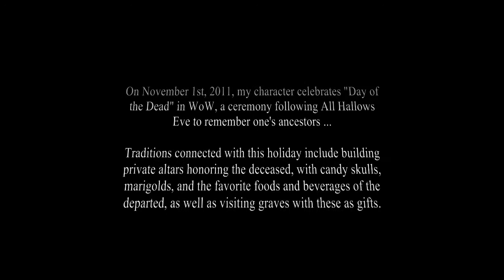Day Of The Dead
This holiday is a nearly identical in-game version of the Mexican Day of the Dead. The celebration takes place on November 1--2, in connection with the Catholic holidays of All Saints' Day (November 1) and All Souls' Day (November 2). Traditions connected with this holiday include building private altars honoring the deceased using candy skulls, marigolds, and the favorite foods and beverages of the departed, as well as visiting their grave sites.